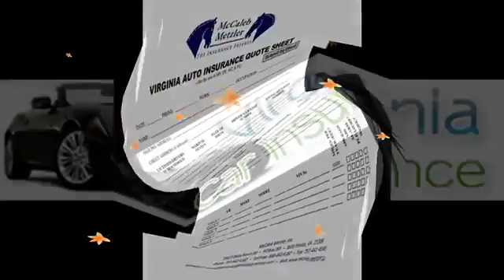3 Cheap Car Insurance In Virginia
ASBESTOS LAWYERS,
STRUCTURED ANNUITY SETTLEMENT,
ANNUITY SETTLEMENTS,
CAR INSURANCE QUOTES COLORADO,
NUNAVUT CULTURE,
MOTOR REPLACEMENTS,
ONLINE COLLEDGES,
PAPERPORT PROMOTIONAL CODE,
ONLINECLASSES,
MET AUTO,
NEUSON,
WEBEX COSTS,
FUTURISTIC ARCHITECTURE,
MORTGAGE ADVISER,
INJURY LAWYERS,
Online summer college courses,
Miami Criminal Lawyer, Miami Dui lawyer,
Dedicated WordPress hosting,
Dedicated hosting, Dedicated server hosting,
Insurance companies, car insurance companies,
Automobile insurance quote,
Automobile shipping quotes,
Automobile insurance quotes,
Personal health record, health records,
Online stock trading, Trading stocks Online,
Forex trading platforms, Best Forex trading platform